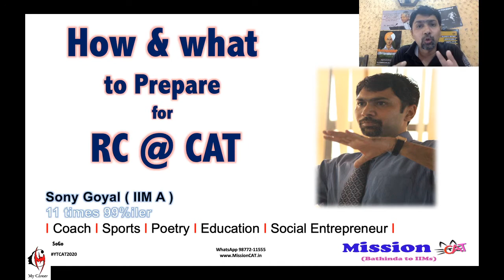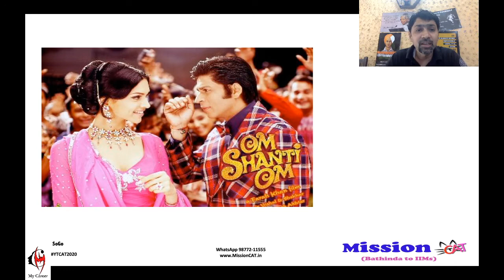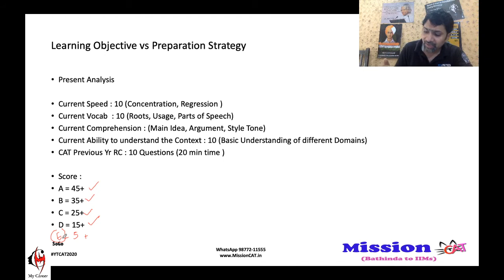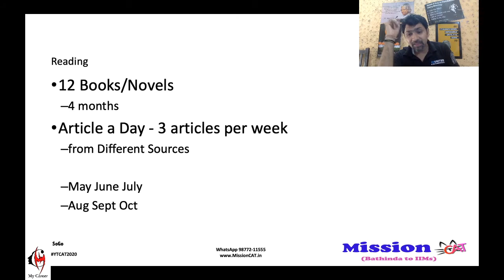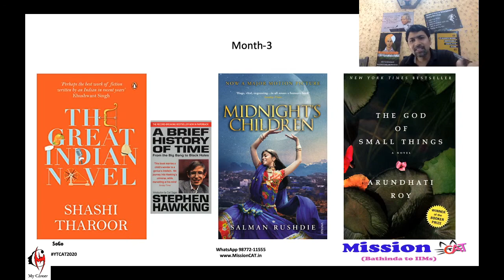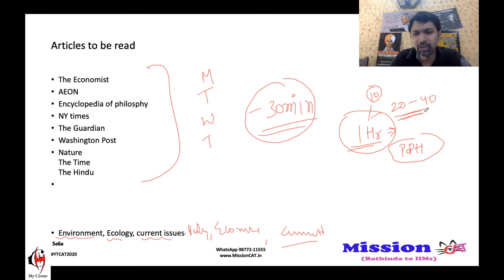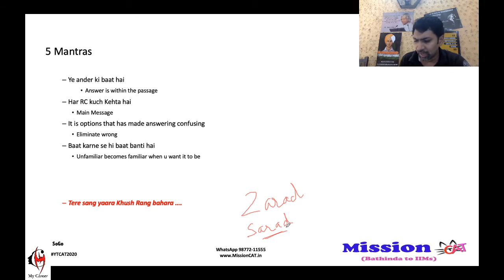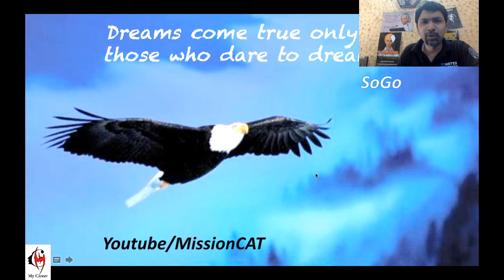RC Fundamentals -2 I VARC I How & What to Prepare I Reading Comprehension | SoGo(IIM A) I CAT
Remove your fear of RC now.

This video helps students to master the Reading Comprehension fundamentals.
Sony Sir with his unique techniques tries to makes your context wide.
It is very important to learn basic how to approach RC for CAT, XAT, IIFT, SNAP, CMAT, SSB, SSC BANKING EXAMS etc.

Batch Code : YTCAT